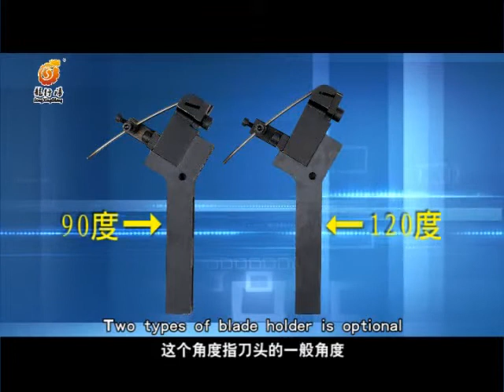Angle adjusting of automatic cardboard grooving machine